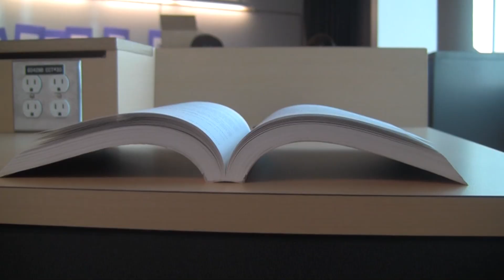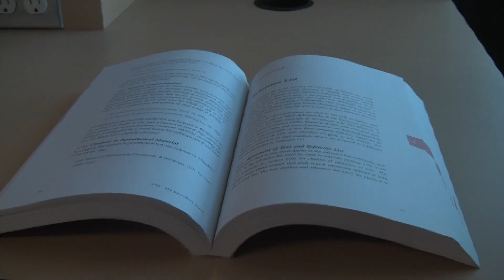Acception Trailer [Inception Parody]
A video for SFU Orientation 2010.